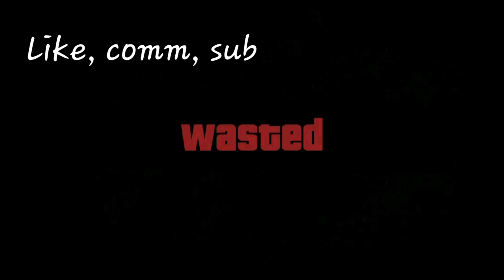The Move: Respect (Presidential Election 2016 observations and commentary)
When all of this is over, Clinton and Trump will remain friends and you'll have to get up for work on Wednesday.